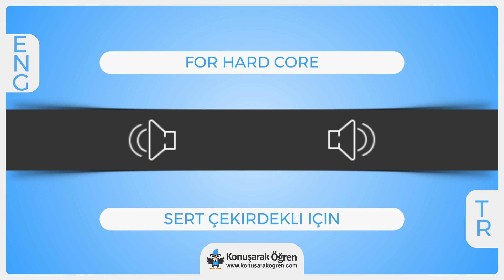For hard core Nedir? For hard core İngilizce Türkçe Anlamı Ne Demek? Nasıl Okunur? Çeviri Sözlük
For hard core Türkçe anlamının ne olduğunu öğrenin. For hard core nedir öğrenin. For hard core İngilizce cümle içerisinde kullanın ve İngilizce olarak okunuşunu öğrenin. For hard core videosu ile online çevirisini izleyin.

For hard core hakkında daha fazla bilgi almak, örnek cümle içerisinde kullanımını görmek için: